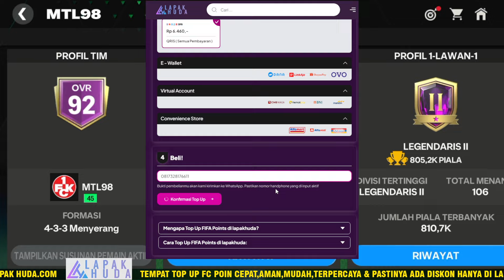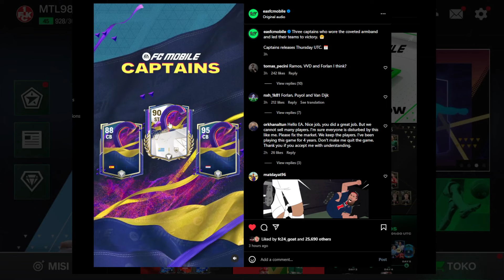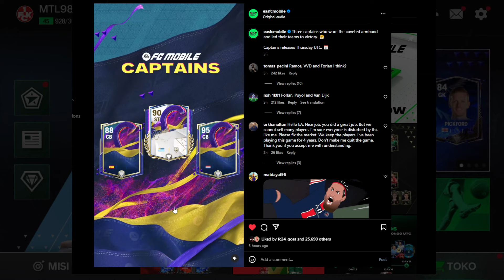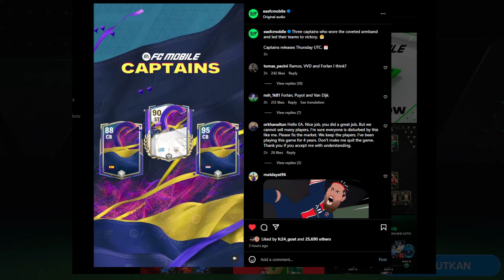MODEL CARD TERBARU EVENT CAPTAINS FC MOBILE & DAPAT HADIAH PERMATA MISI TAWARAN X2 FC MOBILE 24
REKOMENDASI TEMPAT TOP UP MURAH CEPAT DAN AMAN KUNJUNGI

Top up FC Points FC Mobile hanya dalam hitungan detik! Cukup masukan UID FC Mobile Anda, pilih jumlah FC Points yang Anda inginkan, selesaikan pembayaran, dan FC Points akan secara langsung ditambahkan ke akun FC Mobile Anda.
Bayarlah menggunakan Codacash, QRIS, GoPay, OVO, DANA, Bank Transfer, Telkomsel, Indosat, Tri, XL, Smartfren, ShopeePay, LinkAja, Kredivo, Alfamart, Indomaret, DOKU, dan kartu kredit. Tanpa perlu registrasi ataupun log-in.

UPDATE EVENT BARU CAPTAINS FC MOBILE & BOCORAN PEMAIN REKRUTAN MISTERIUS MINGGU KE 7 - FC MOBILE 24
CARA DAPAT PERMATA/GEMS SELESAIKAN MISI TAWARAN PERMATA 2X TERBARU KLAIM PERMATA GRATIS FC MOBILE 24
GACHA TOKEN KLUB UCL & DAPATKAN PEMAIN IKON UCL GRATIS SELESAIKAN MISI KLUB LEGENDA UCL FC MOBILE 24
CARA MENGATASI TAWARAN PERMATA 2X TIDAK BISA DIBUKA & KLAIM HADIAH UPDATE GAMEPLAY FC MOBILE 24
DAPAT PEMAIN ICON GRATIS & KLAIM HADIAH PENCAPAIAN MINGGU KE 6 EVENT REKRUTAN MISTERIUS FC MOBILE 24
UPDATE EVENT RIVAL DERBY MANCHESTER STONES/VARANE? REKRUTAN MISTERIUS & MATA UANG PERAK FC MOBILE 24
UPDATE SERVER MAINTENANCE FC MOBILE HARI INI & CARA MENDAPATKAN ZAMBROTTA LB/RB OVR 89 FC MOBILE 24
PERSIAPAN SERVER MAINTENANCE FC MOBILE UPDATE 5 DESEMBER UPDATE GAMEPLAY & ICON GRATIS FC MOBILE 24
BOCORAN HADIAH PEMAIN GRATIS REKRUTAN MISTERIUS MINGGU KE 6 & KLAIM HADIAH LOGIN HARIAN FC MOBILE 24
DAPAT LAGI 56K PERMATA GRATIS FC MOBILE 24 - CARA FARMING PERMATA/GEMS MISI TAWARAN FC MOBILE 24
DAPATKAN HADIAH GRATIS LOGIN HARI KE 1 & BAHAN EXCHANGE SADIO MANE 88 TOKEN RIVAL MERAH FC MOBILE 24
UPDATE HADIAH LOGIN HARIAN GRATIS MULAI 2 DESEMBER & KLAIM ICON 89 REKRUTAN MISTERIUS FC MOBILE 24
CARA MENYELESAIKAN MISI TAWARAN PERMATA FC MOBILE 24 DI GAME PUZZLE & SURVIVAL CARA DAPAT PERMATA X2
CARA DAPAT BANYAK MASCHERANO - KLAIM HADIAH RIVAL & DAPATKAN TAMBAHAN TOKEN RIVAL BIRU FC MOBILE 24
REKOMENDASI GAME MUDAH BUAT DAPAT PERMATA & CARA CEPAT MENDAPATKAN PERMATA MISI TAWARAN FC MOBILE 24
CARA MENYELESAIKAN MISI TAWARAN PERMATA X2 TANPA VPN - CARA MENDAPATKAN PERMATA X2 DI FC MOBILE 24
RESMI DARI EA EVENT TERBARU CAPTAINS SEGERA RILIS! BAHAS SEMUA INFORMASI MENGENAI FC MOBILE
AUTO CUAN! CARA TERBARU CARI COIN DENGAN PEMAIN UNIVERSAL DUDEK & MASCHERANO EA SPORT FC 24 MOBILE
CARA MENDAPATKAN MALDINI 92 & ZANETTI 92 GRATIS EVENT RIVALS FC MOBILE 24
CARA MENDAPATKAN TOKEN RIVAL MERAH DAN TOKEN RIVAL BIRU TUKAR JADI PEMAIN IKON
EVENT TOTW HADIR KEMBALI FC MOBILE & MODEL CARD TERBARU EVENT RIVALS RILIS MINGGU INI - FC MOBILE 24
FC Mobile Captains Event and Players | New Mystery Signings Milestones
CARA MENDAPATKAN PERMATA FC MOBILE DI GAME PUZZLES & SURVIVAL
FREE 92 OVR MALDINI!! NEW RIVALS EVENT EXCHANGE & FREE ICON REWARDS FC MOBILE 24!
BAHAS UPDATE BRUTAL EVENT BARU CAPTAINS! KLAIM PEMAIN REKRUTAN MISTERIUS TERAKHIR FC MOBILE YUAHPLAY
100% WORK! TUTORIAL GRINDING PERMATA / GEMS DI TAWARAN PERMATA EA SPORT FC 24 MOBILE PERKORO DUNYO
CARA MENDAPATKAN PERMATA FC MOBILE TERBARU SAMPAI PULUHAN RIBU DI GAME PUZZLES & SURVIVAL
CARA MENYELESAIKAN PERJALANAN IKON ZIDANE - DAPATKAN ICON ZIDANE & PERMATA GRATIS EAS FC MOBILE 24
TUTORIAL GRINDING PERMATA/GEMS DI TAWARAN TOKO & BAHAS TUNTAS REKRUTAN MISTERIUS FC MOBILE
BIASA BAGUS! GAS COBAIN! FIFA MOBILE EA SPORTS FC™ Mobile Limited Beta!
cara download ea fc mobile UPDATE‼️CARA DOWNLOAD EA SPORT FC MOBILE TERBARU 2024.
CEPAT LOGIN FIFA MOBILE 23 rekrutanmisterius utots mystery EA SPORTS FC™ Mobile is coming soon